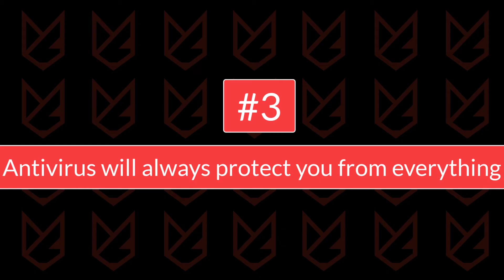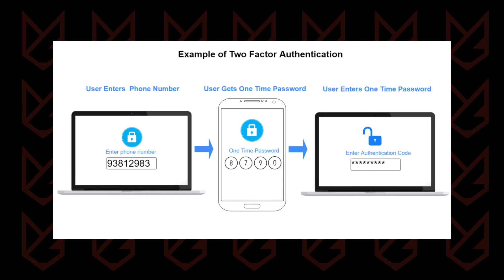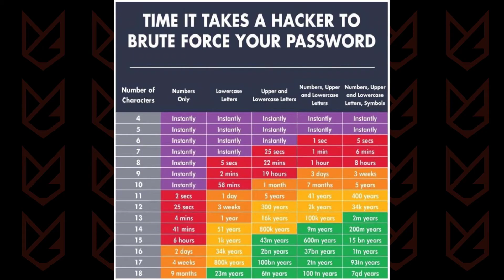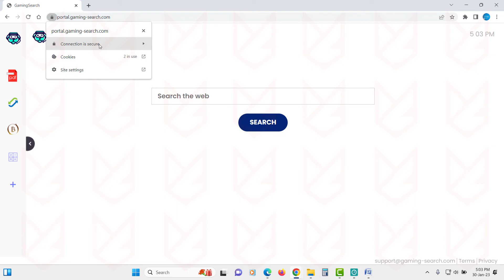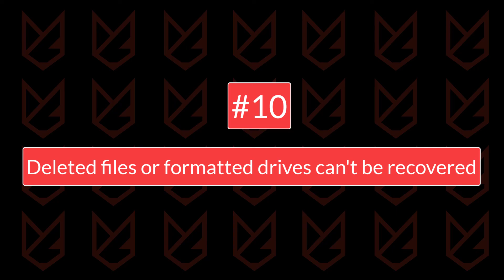10 Computer Security Myths to Stop Believing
10 computer security myths to stop believing. In this video, I am going to bust 10 computer security myths that are putting you at the risk. So watch the whole video and bust these myths.

0:00 Intro
0:16 1- You know computers, so you don’t need antivirus
0:48 2- If you have a Virus you will know it
1:22 3- Antivirus will always protect you from everything
1:55 4- A Strong Password is enough for your accounts
2:29 5- You should change your Password frequently
2:59 6- Strong Password must be complex
3:40 7- You have no sensitive data to protect
3:58 8- Padlock means the site is safe
4:30 9- Incognito Mode is Private
5:00 10- Deleted files or formatted drives can’t be recovered